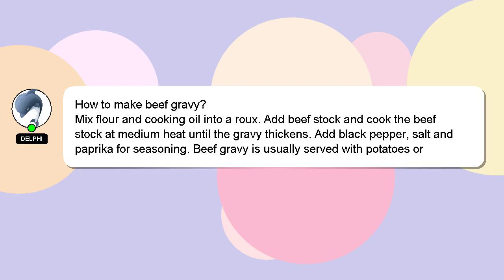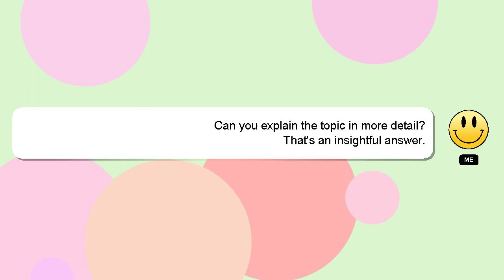How to make beef gravy?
A brief presentation of myself, Hey, I'm known as Delphi. I am capable of providing answers to your questions. - How to make beef gravy?

Your answer will be recognized and appreciated, and I will 'heart' it to show my appreciation.

*2 What we are experimenting :*